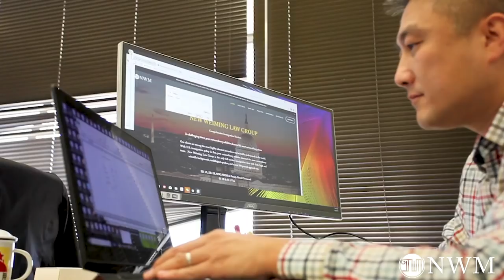移民申请提交后，需要多久得到批准？